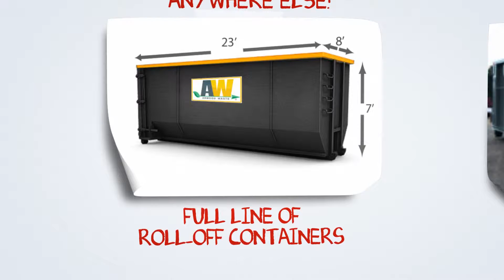Dumpster Rental Marietta GA | Marietta GA Dumpster Rental Prices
Affordable front loading dumpsters are ideal for any restaurant, small business and project. They are fully contained, clean and odor free, and can be loaded from the top or either side.

Commercial dumpsters are available vary in size from 2 to 8 yards and can be used for either recycling or garbage. These are useful restaurants, hospitals, apartments, grocery stores and many others businesses. Roll Off Dumpsters
Our low-cost roll off container dumpsters are ideal for all varieties of home renovation, commercial construction, or landscaping project. From 10 yards to 40 yards, roll off dumpsters can take care of any project you have in mind.